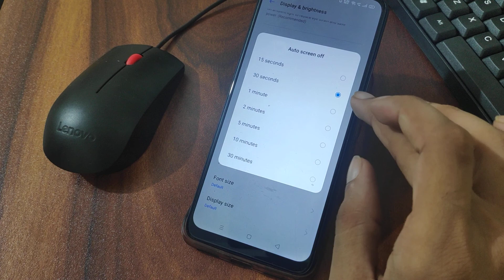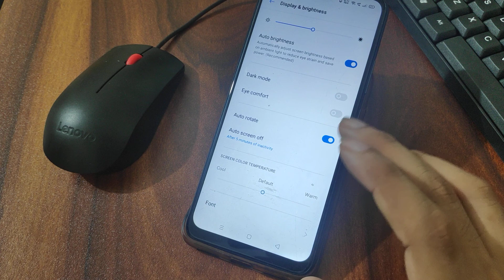Realme 7 auto screen off setting, auto screen lock setting use kaise kare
infotak online
infotak online
realme c2 auto screen off
realme x2 auto screen off problem
auto screen off realme c11
auto screen off realme